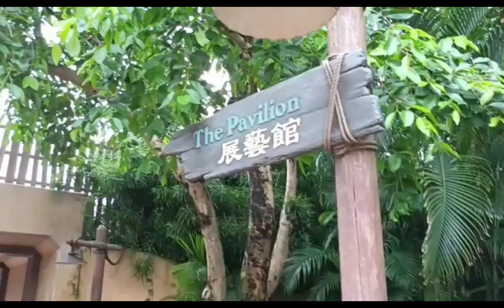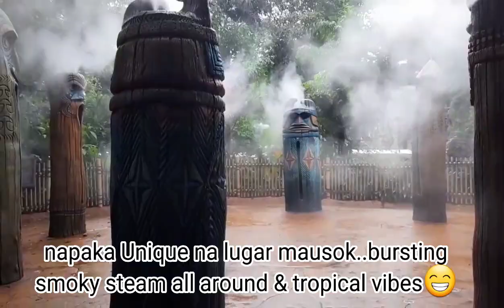Disney Jungle River Cruise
The jungle river cruise is one of the coolest ride in the disney park..The safari guide will take you away from the civilization & bring you into a jungle-themed,rain forests & amazon river adventure..with Tarzan's tree house as its main feature💖